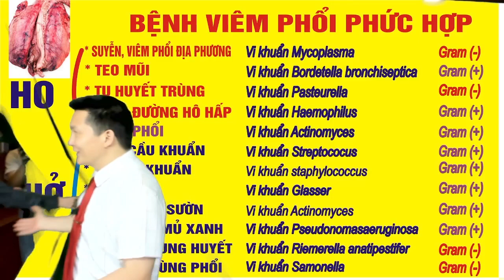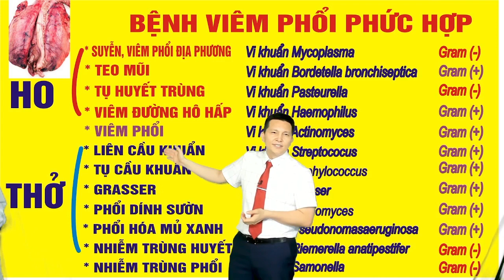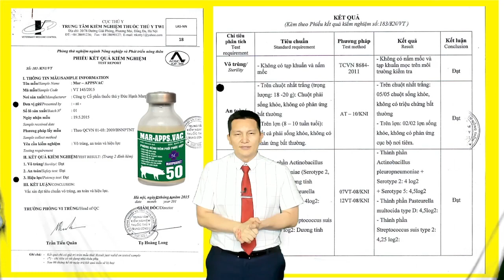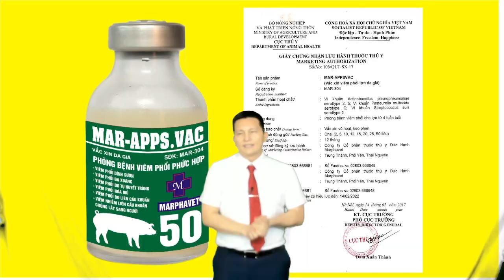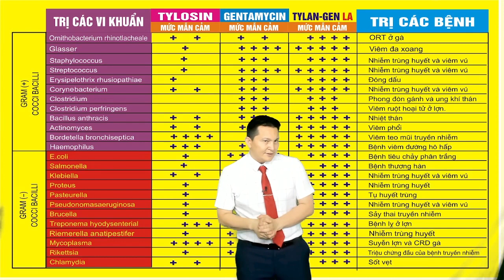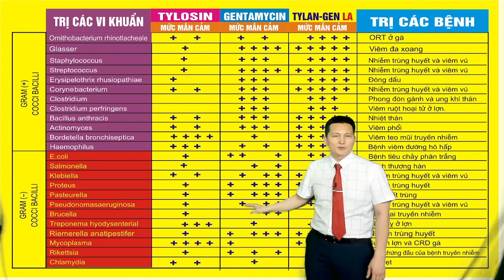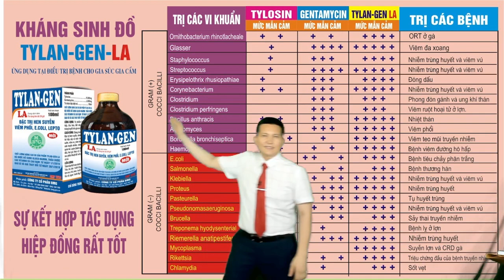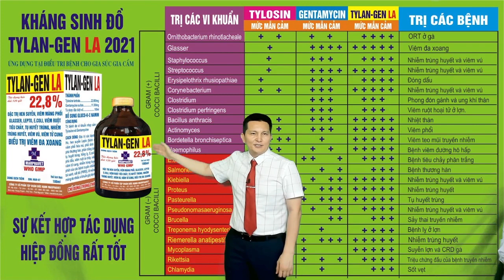TS TRẦN ĐỨC HẠNH | TẬP HUẤN CHUYÊN MÔN CHO NHÂN VIÊN MỚI VỀ BỆNH VIÊM PHỔI PHỨC HỢP Ở HEO (LỢN)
MỚI NHẤT 2021 | TS TRẦN ĐỨC HẠNH TẬP HUẤN CHUYÊN MÔN CHO NHÂN VIÊN MỚI VỀ BỆNH VIÊM PHỔI PHỨC HỢP
Viêm phổi phức hợp là một trong những bệnh cơ bản và thường gặp nhất trong quá trình chăn nuôi heo, thiệt hại gây ra đến từ căn bệnh này là rất lớn. Nguyên nhân gây bệnh là do những loại vi khuẩn như mycoplasma, actino baccilus pleropneumonia ( APP),. gây ra, khi bị bệnh con vật sẽ có các triệu chứng điển hình nhuwb suy hô hấp, hen suyễn, bỏ ăn, thở kiểu chó ngồi,. thiệt hại trung bình sẽ là 10% số lượng đầu con. Đặc biệt vào mùa đông thì bệnh càng xảy ra thường xuyên và gây hậu quả cho người chăn nuôi nhiều hơn.
Tập đoàn công ty thuốc thú y Đức Hạnh Marphavet nắm bắt được những trăn trối đó đích thân chủ tịch Ts. Trần Đức Hạnh đã tập huấn cho cán bộ nhân viên công ty về chuyên môn phòng và điều trị bệnh Viêm phổi phức hợp.
Trong buổi tập huấn chủ tích đã nói về nguyên nhân, triệu chứng, bệnh tích và các yếu tố khác đặc trưng của bệnh viêm phổi phức hợp trên heo. Đặc biệt những phác đồ điều trị hiệu quả được đưa ra, những sản phẩm chất lượng của tập đoàn được nêu lên, thông qua đó sẽ giúp khán giả, những người chăn nuôi biết thêm kiến thức và áp dụng trong quá trình chăn nuôi đạt hiệu quả cao.
Marphavet: Hiệu quả sử dụng của bạn là sức mạnh của chúng tôi
✡ KÊNH YOUTUBE CHÍNH THỨC DUY NHẤT CỦA TS TRẦN ĐỨC HẠNH
1000 CHUYÊN ĐỀ VỚI 5 CHUYÊN ĐỀ CHÍNH
- QUẢN TRỊ
- KHỞI NGHIỆP
- PHONG THỦY VÀ TÂM LINH
- CON NGƯỜI VÀ TƯỚNG SỐ
- SINH LÝ ĐỘNG VẬT VÀ THÚ Y
Truy cập:
-Công ty CP thuốc thú y MARPHAVET
Địa chỉ: A001 Toà nhà The Manor - Mỹ Đình - HN
-Chi nhánh miền nam ( Đồng Nai)
Địa chỉ : 32A6 khu phố 1 - An Bình - Biên Hoà - ĐN